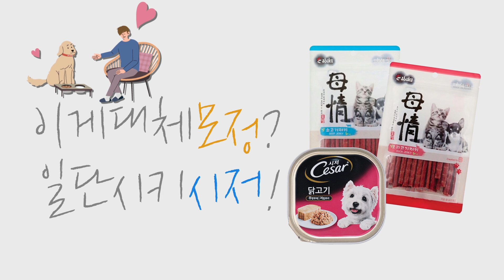댕댕아 밥먹자! 🐶산책중 갑분 강아지 먹방(ASMR)ㅣ연트럴파크(feat. 기프티쇼 시저&모정)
연트럴파크에서 펼쳐진 댕댕이 먹방 파티!
손! 하이파이브!~ 주특기는 덤..💘 (심쿵)(힐링)

🐶근데 우리 댕댕이가 이렇게 잘 먹는다구요~?
이게 '모정'?
한번 보'시저'!

강아지 먹방보니, 생각나네 초코..
반려동물과 동거중인 친구에게 보내봐야겠군🤔
오늘 기프티쇼로 보내줄게..초코야..
(시저 & 모정은 기프티쇼에서 20% 할인중이니까..👀)

내 마음의 선물, 기프티쇼